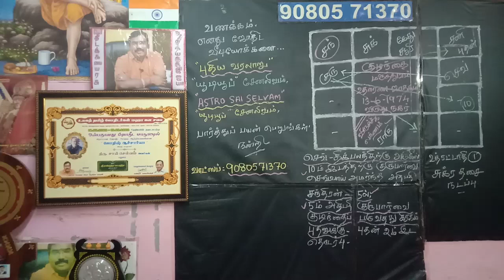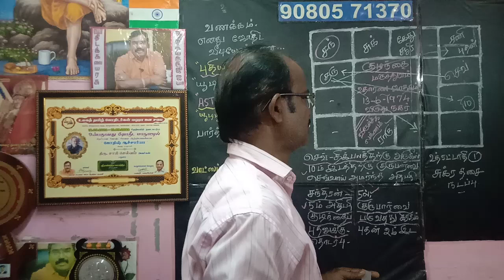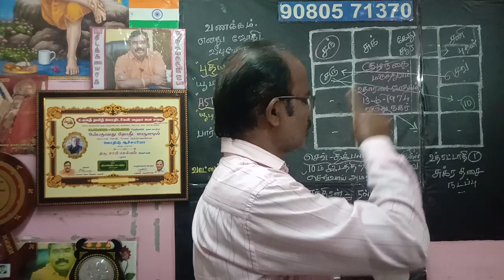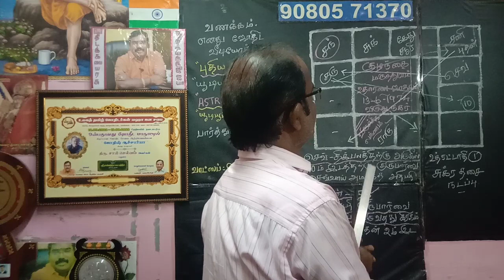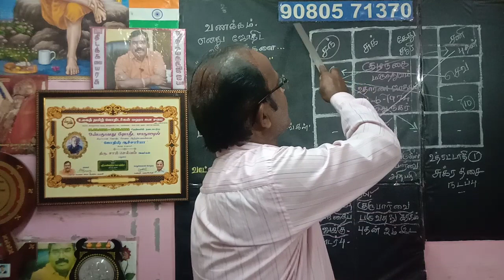குழந்தைகள் நல மருத்துவர். உதாரணஜாதகம்.